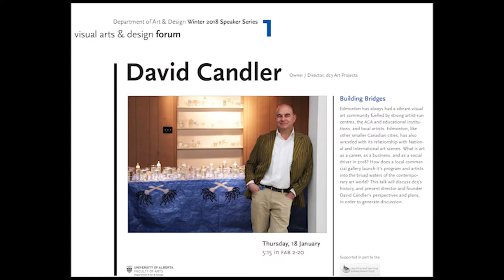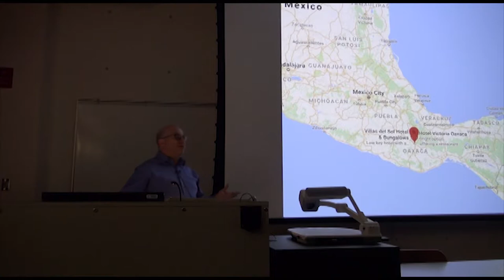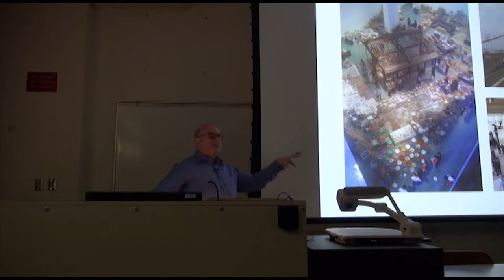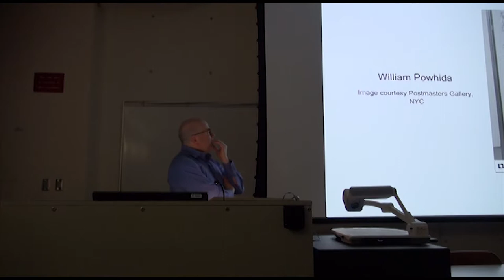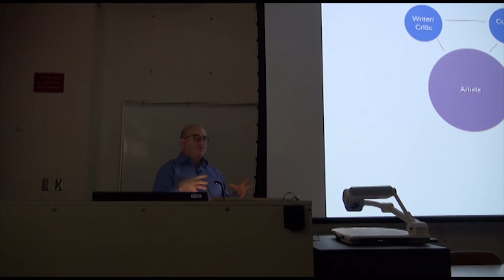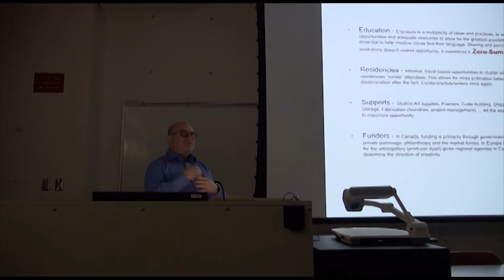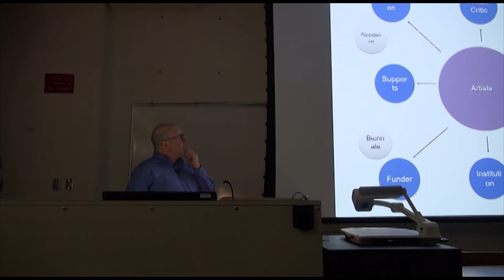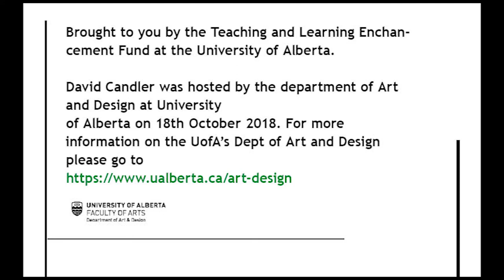David Candler: "Building Bridges"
Visual Art & Design Forum 2018, hosted by the Department of Art & Design at University of Alberta

David Candler
Owner / Director, dc3 Art Projects

"Building Bridges"

Edmonton has always had a vibrant visual art community fuelled by strong artist-run centres, the AGA and educational institutions, and local artists. Edmonton, like other smaller Canadian cities, has also wrestled with its relationship with National and International art scenes. What is art as a career, as a business, and as a social driver in 2018? How does a local commercial gallery launch it’s program and artists into the broad waters of the contemporary art world? This talk will discuss dc3’s history, and present director and founder David Candler’s perspectives and plans, in order to generate discussion.

Supported in part by the Teaching and Learning Enhancement Fund.